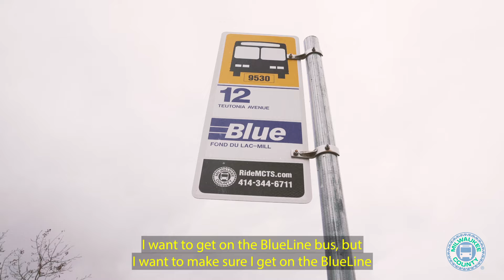HOW TO READ DESTINATION CODES